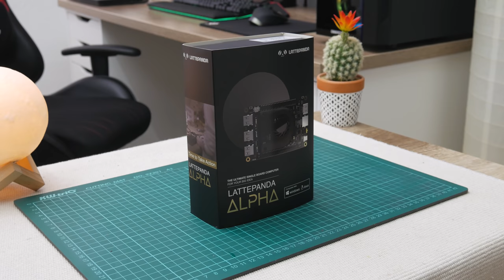NOT a Toy - It's a PC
Hi Everyone, thank you for 14:01 of your time. I made this project to give some idea for what you can do from some mini PC or android box. In this video I used Latte Panda model Alpha 864s With preinstalled Windows 10.

( Model in this video 864s )

( 98 Screw bits - Laptop, PC, Mac, iPhone and other smartphones )